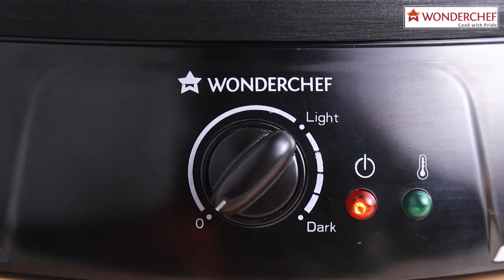Wonderchef Electric Dosa Maker double-sided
Monsoon is just the time when you should be diving into a crispy hot dosa or a soft, fluffy uttapam. With Wonderchef Electric Dosa Maker double-sided, you can cook delicious dishes in your kitchen, or near your dining table.

This portable appliance offers versatile and low-oil cooking thanks to the non-stick plate that is reversible. All you need to do is flip the plate to make perfect dosas, pancakes, omelettes and uttapams. Add some coconut chutney or a vegetable rich sambar for a meal that is healthy and wholesome.